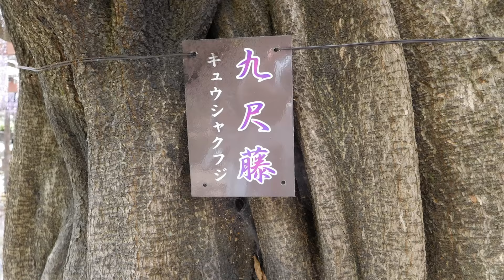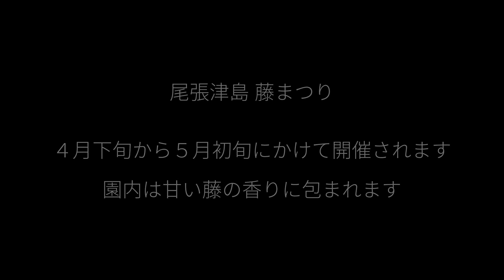尾張 津島藤まつり 天王川公園の藤棚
尾張津島 藤まつりは４月下旬から５月初旬にかけて開催されます。八重黒龍藤は公園内に１本しかありません。ご来園の際にはお見逃しなく！